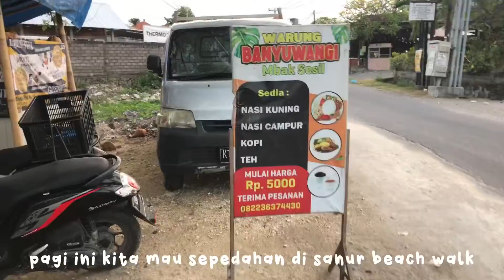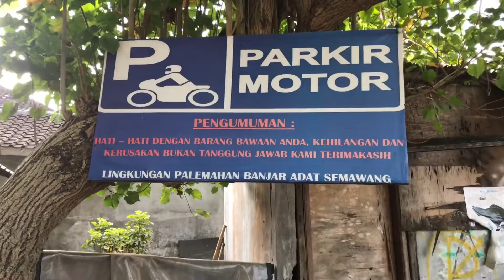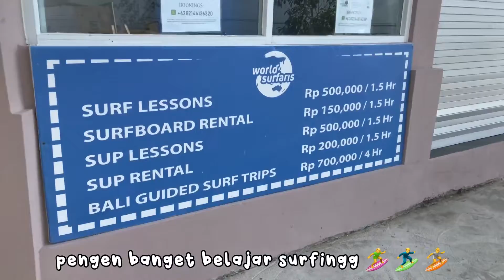Sewa Sepedah di Sanur Beach Street Walk Bali | Vlog balii #11